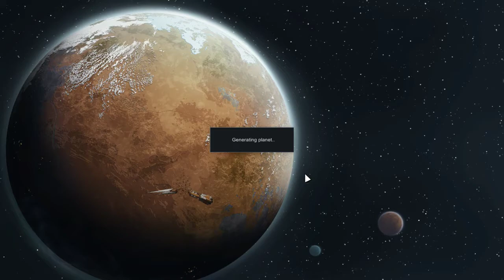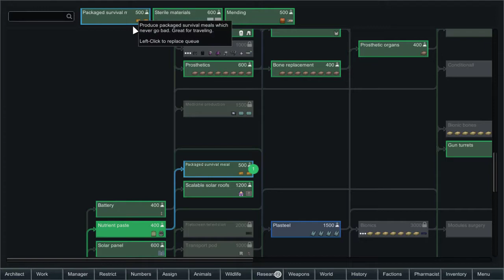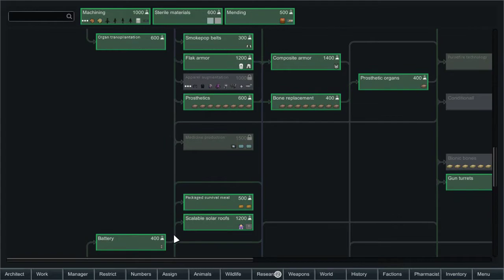Rimworld: Vampire Empire: Episode 4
Another episode ends with something messing up what a shock...Not. Anyway I will fix the issue for the next episode.